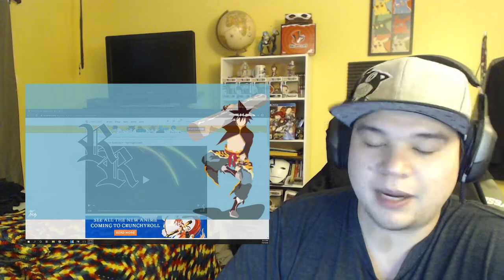The God of High School Episode 4 Reaction!